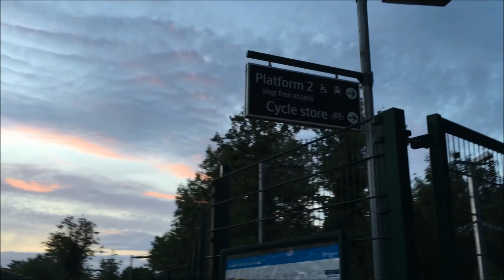Its so beautiful!!